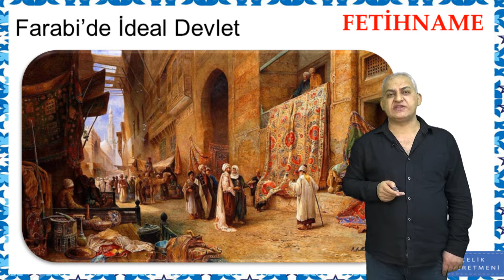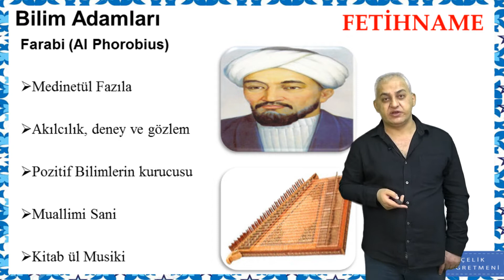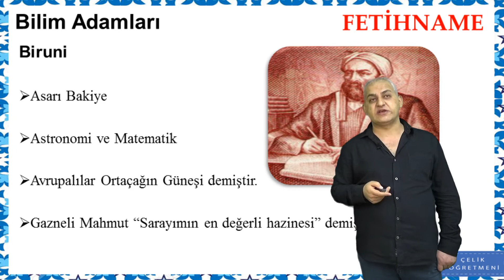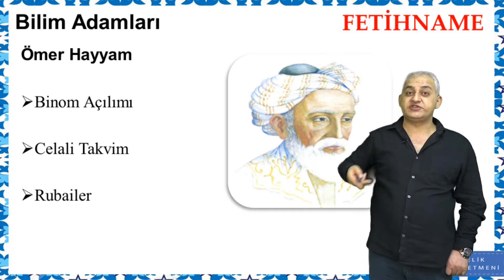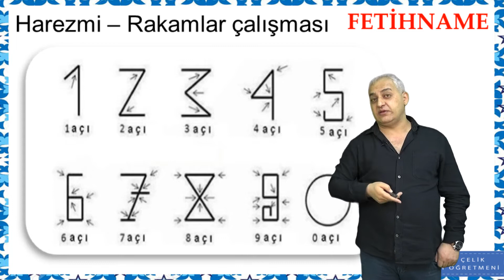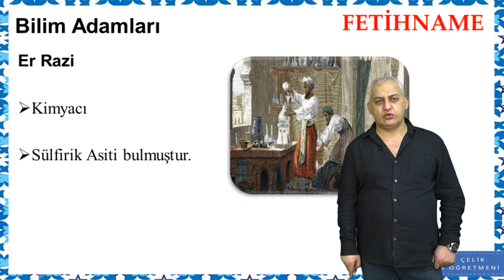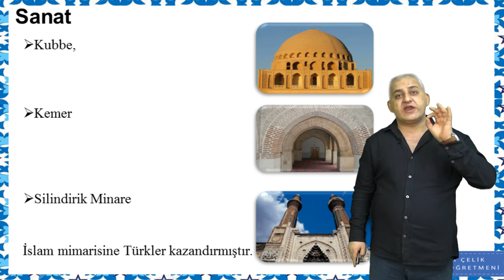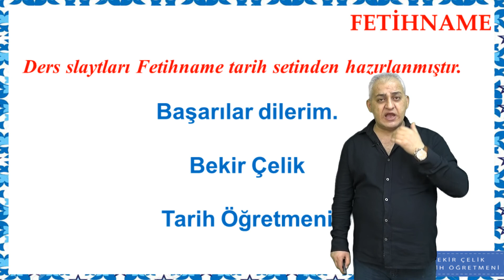Ders 10: Türk İslam Tarihi - 5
Bekir Çelik Tarih Ders Videoları